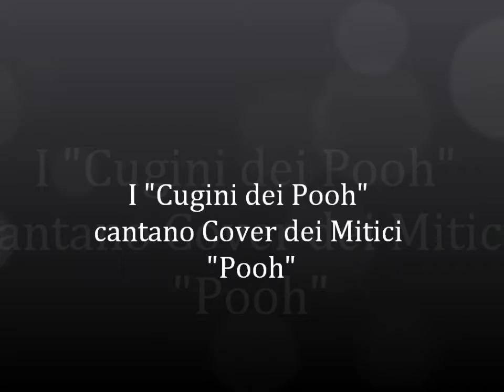Filmato I "Cugini dei PoohTribute Cover Band Dei Mitici"Pooh"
I " Cugini dei Pooh "Cantano "Dimmi di Si"